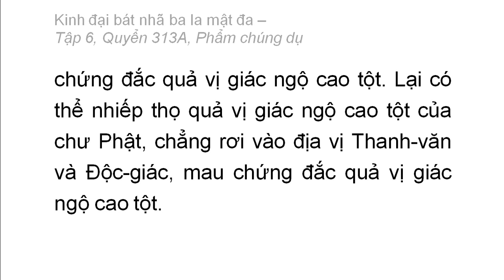Quyển 313A: Kinh đại bát nhã ba la mật đa - Phẩm chúng dụ (rất hay) (313/600) (4)